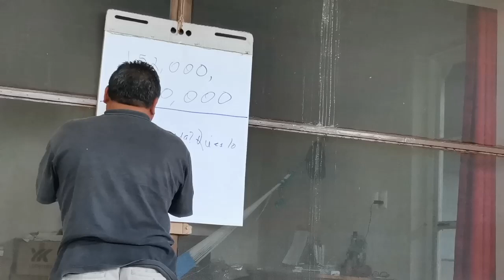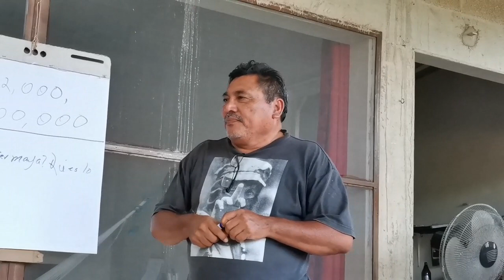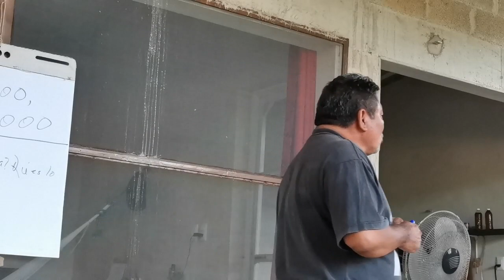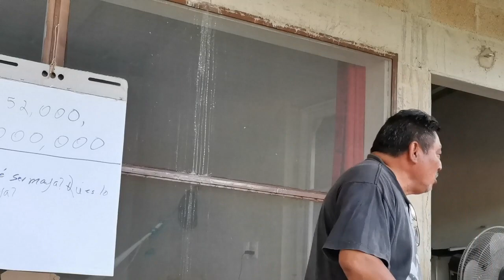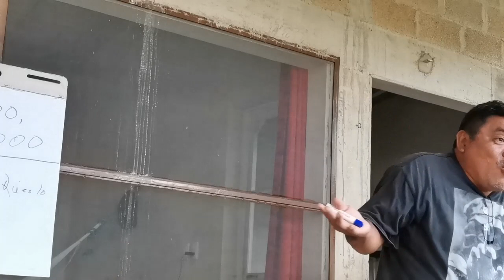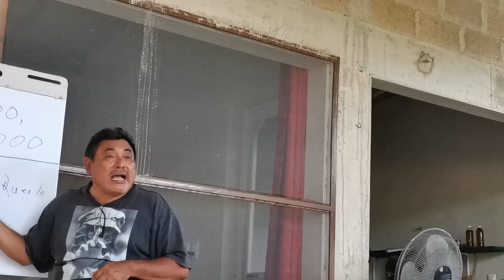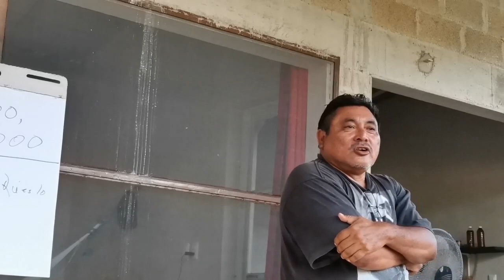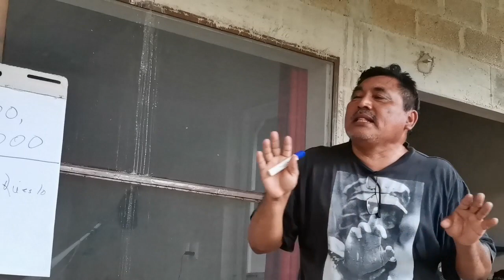¿Qué es ser maya?